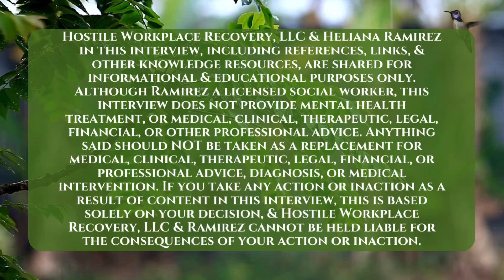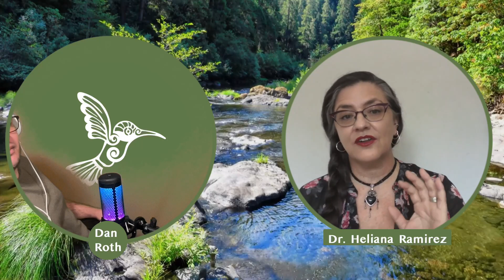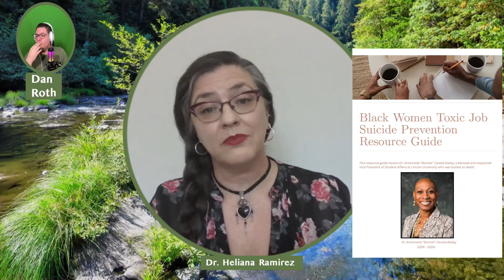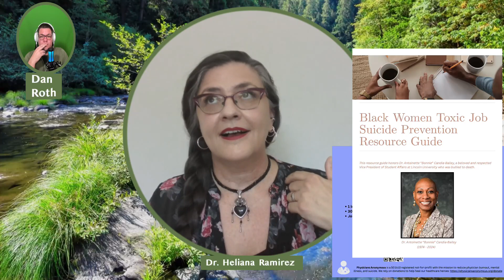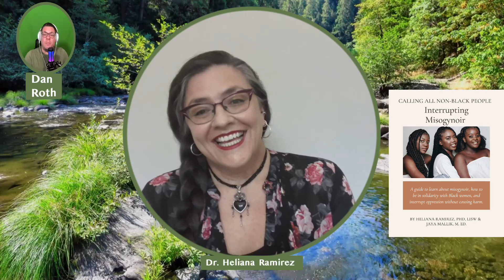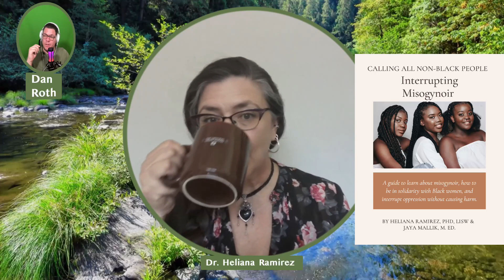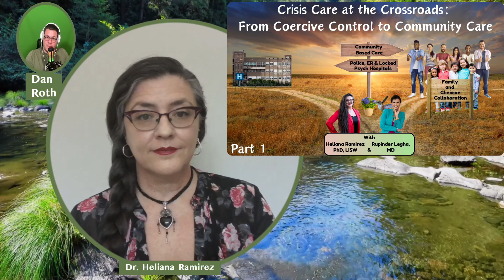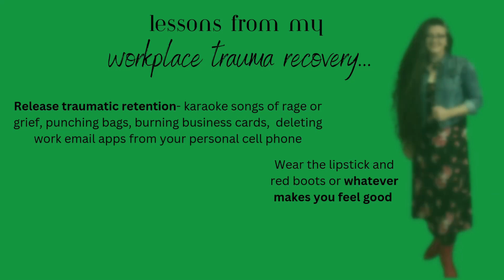Hostile Workplace Recovery final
Workplace Abuse. It is something we have all experienced and are either so numb to it that we don't realize it is happening or let it take place because the alternative might mean losing our job.

During this very special Live event I will be speaking to my dear friend Heliana Ramirez Ph.D., L.I.S.W.

Dr. Ramirez has dedicated her life to creating safe spaces of healing for those that suffer from this drama, with added attention paid to LGBTQIA and Black Communities.

She will be sharing her story, why she got into the work and insight into her new approach to work related trauma.

If you know someone suffering please send them the link to the event.

**If you have questions but do not want to ask publicly, feel free to message me and we will either address them privately in response or anonymous during the event.

*If you need any accommodations including but not limited to transcriptions, captions etc please let us know and we will do our best to find a solution that works for you